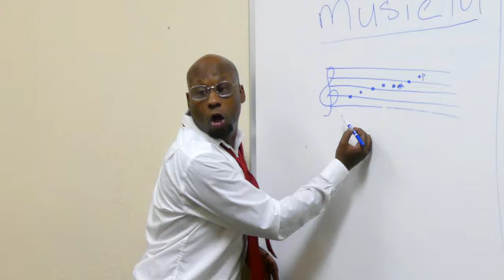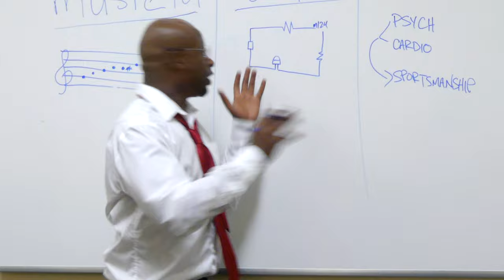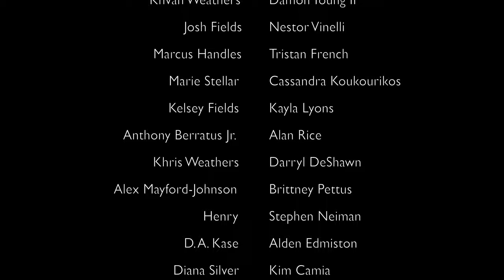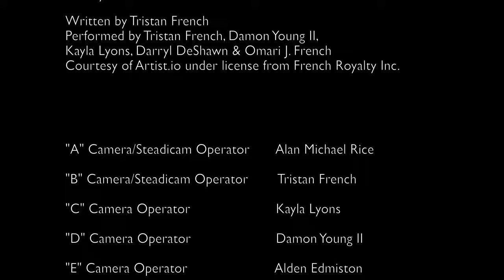Opposites EP 12 S2 "ALL RISE"season finale￼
Opposites season two season finale￼. The day has finally come. Will Kelsey , Marcus, and the gang￼ find a way to beat the odds￼. ￼